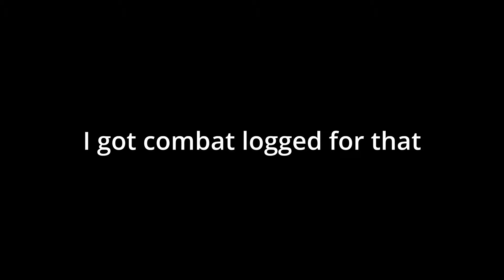CHEATERS ARE RUINING THE DRYING EVENT Roblox Apocalypse Rising 2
TAKING DOWN STACKED CHEATERS IN ROBLOX APOCALYPSE RISING 2